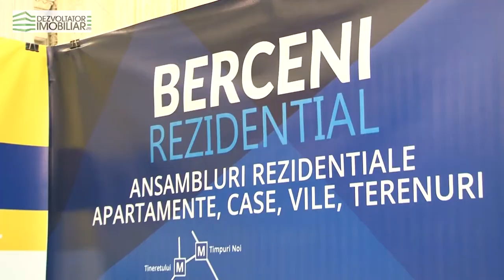Interviu Laurentiu Mozas - Director General Optimum